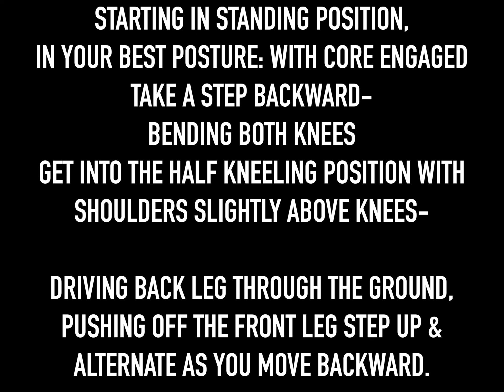Lotus Training: Glute Dominant Reverse Lunge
This video is for demonstration purposes only. For a more in depth, instructional video, or Glute Dominant Reverse Lunge tutorial, contact through